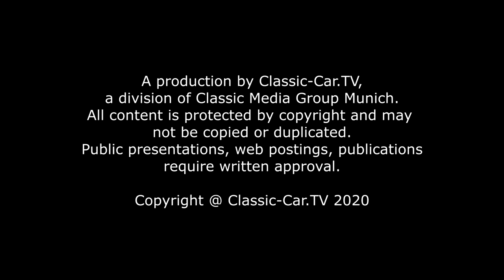Blechbearbeitung - Hammer und Amboss polieren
Die Oberflächenstruktur des Treibwerkzeugs wirkt sich nachhaltig auf das Resultat des umgeformten Blechteils aus. Eine schmutzige und rauhe Hammeroberfläche hinterlässt auf dem Werkstück Beschädigungen auf der Oberfläche. Schmutz und Oberflächenbeschädigungen können besonders bei Aluminium zu späteren Rissen oder Brüchen führen, da bei weiteren Umformarbeiten das Metall weiter gedehnt wird und solche Stellen instabil werden. Treibt man hingegen ein Stück Aluminiumblech mit einem polierten Hammer und verwendet als Gegenstück einen polierten Amboss, bleibt die Oberfläche auch sehr glatt.